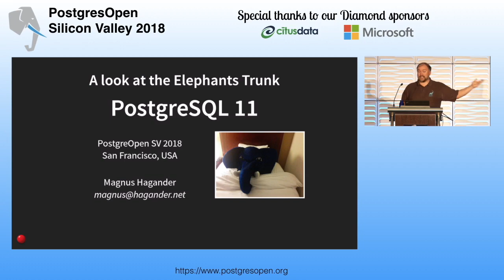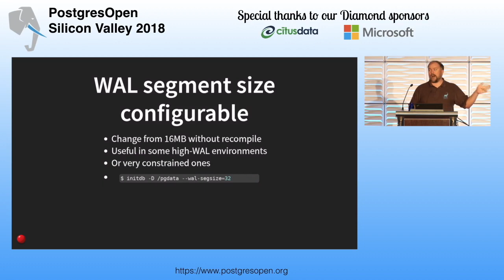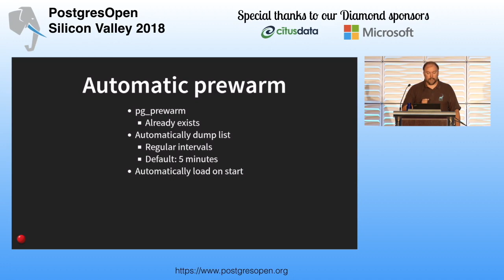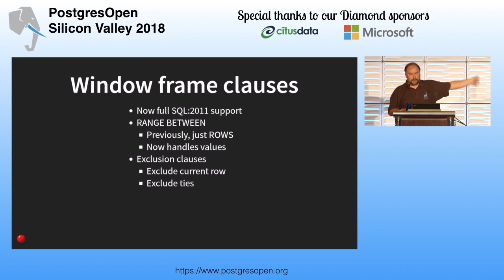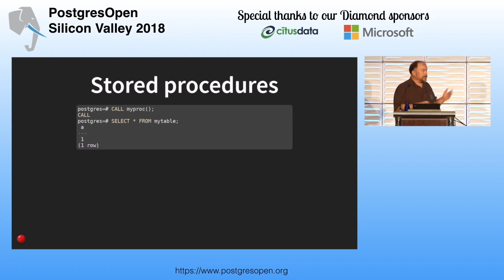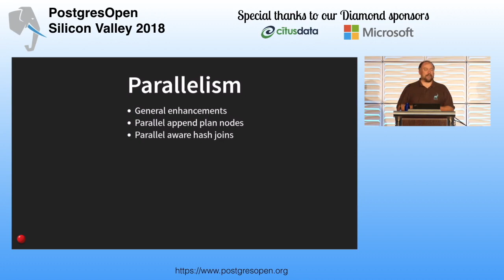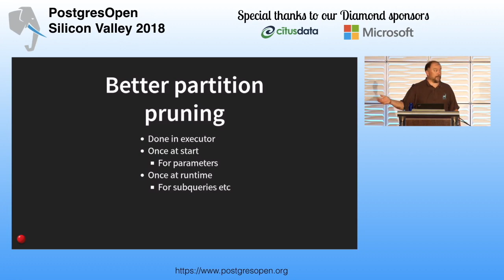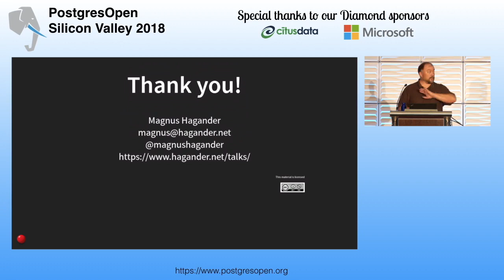A look at the Elephants trunk - PostgreSQL 11